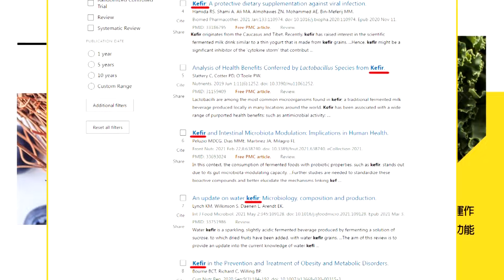【郭正亮觀點】不忍!中國在黃岩島海域設浮標屏障｜金廈升溫!亮:台獨就要兩岸對撞【全球大視野】@全球大視野Global_Vision